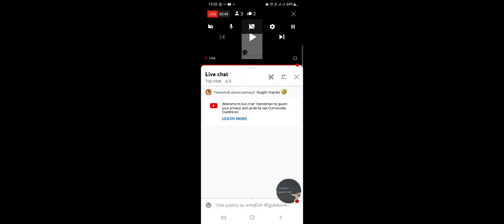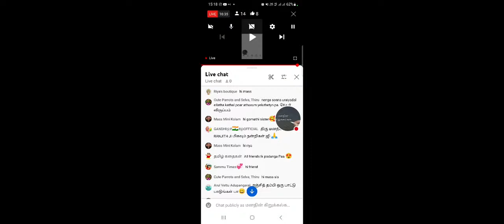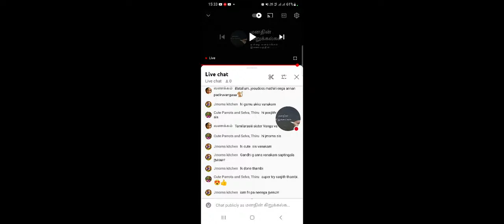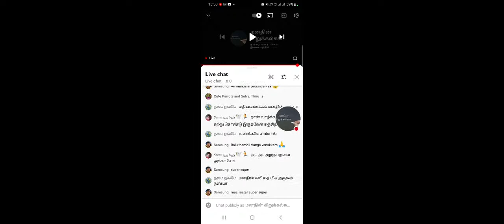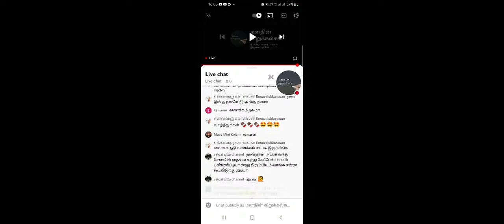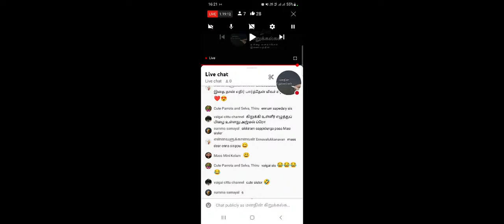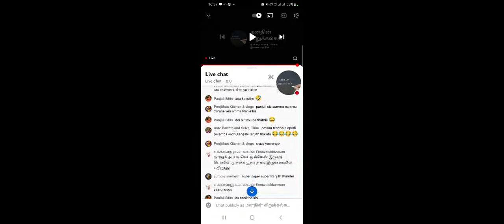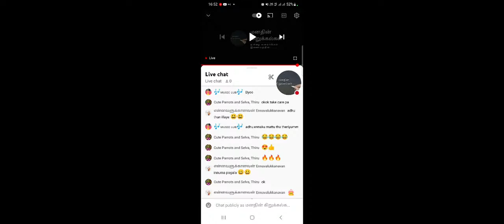கடமையை செய் பலன் தானாய் வரும்......